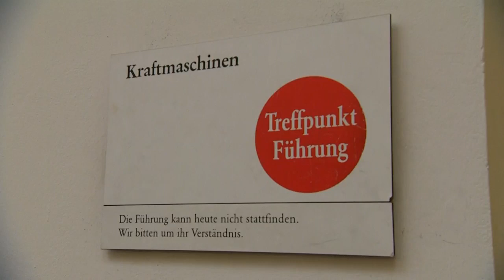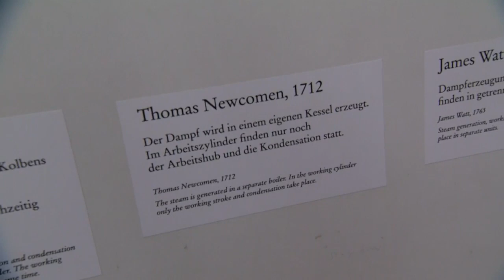Kleiner Rundgang durch die Kraftmaschinen-Ausstellung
Karl Ravens aus unserem Ausstellungsdienst-Team zeigt der zehnjährigen Amelie - stellvertretend für alle kleinen und großen BesucherInnen, die gerade nicht hier sein können - ein paar Highlights aus der Ausstellung zu Kraftmaschinen im Deutschen Museum.
Gefördert vom Freundes- und Förderkreis Deutsches Museum e. V., mit freundlicher Unterstützung von NMC Productions und den Stream Profis.